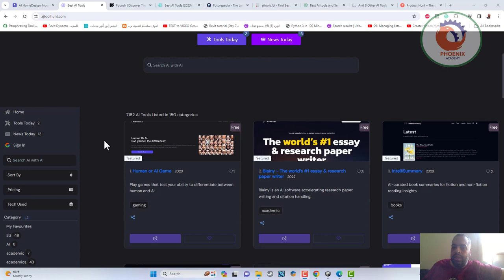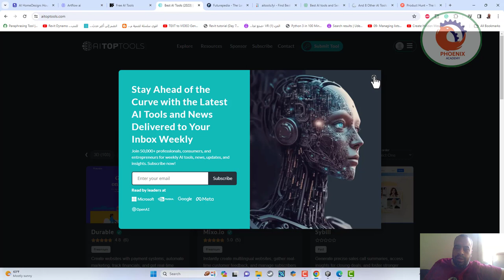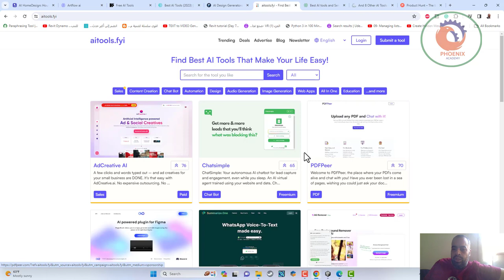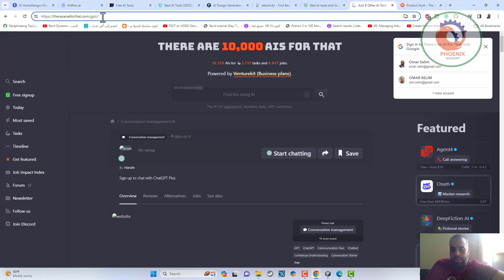أفضل ادله لمواقع الذكاء الاصطناعي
❤️ روابط التواصل
✅ انستجرام